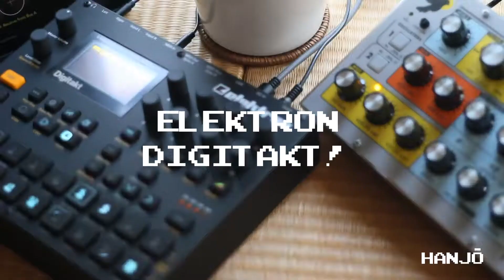My first day with Digitakt! Patch switching Moog Sirin.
This is my first day jam with Elektron’s Digitakt. I created a basic pattern to test the power of parameter locks per step. On this jam you can hear the Moog changing patches per step, giving crazy bassline tones.